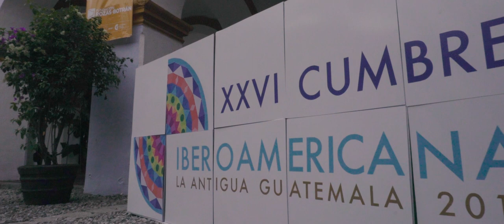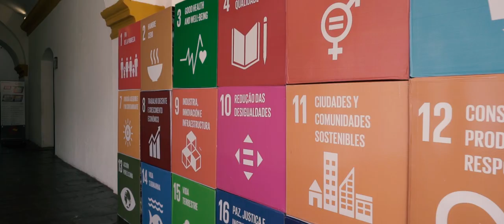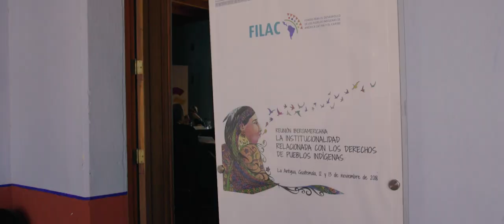XXVI Cumbre Iberoamericana en La Antigua Guatemala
La XXVI Cumbre Iberoamericana de Jefes y Jefas de Estado y de Gobierno se llevó a cabo en la ciudad de Antigua Guatemala entre el 15 y 16 de noviembre de 2018 bajo el lema “Una Iberoamérica próspera, inclusiva y sostenible”.

El Centro de Formación de la Cooperación Española en La Antigua Guatemala es una de las cuatro unidades en el exterior de la Agencia Española de Cooperación Internacional para el Desarrollo (AECID), encargada de coordinar y ejecutar actividades en el ámbito específico de la formación y el intercambio de conocimiento para el desarrollo.